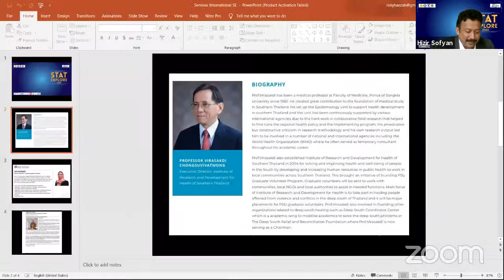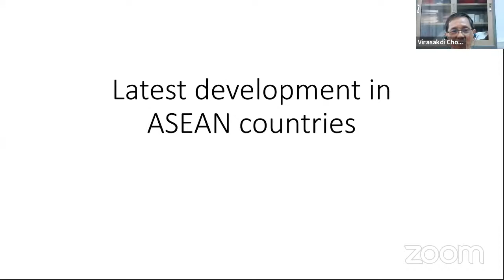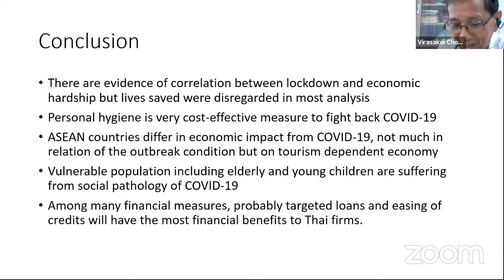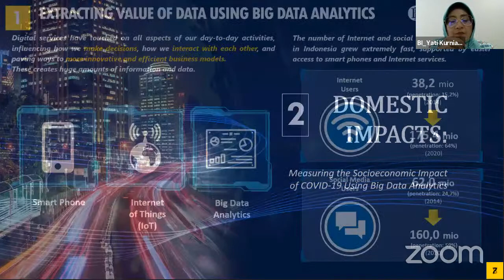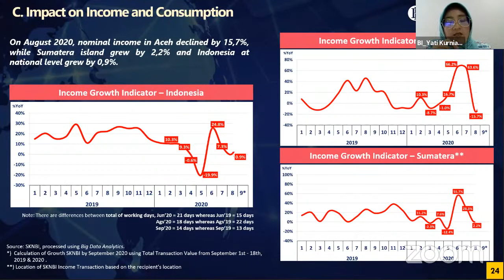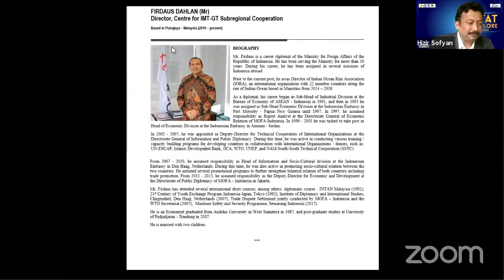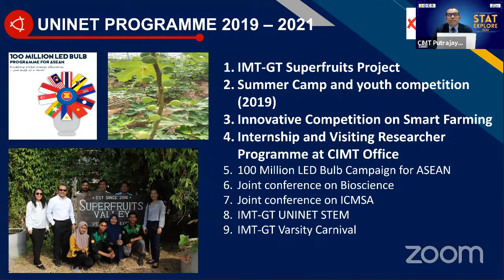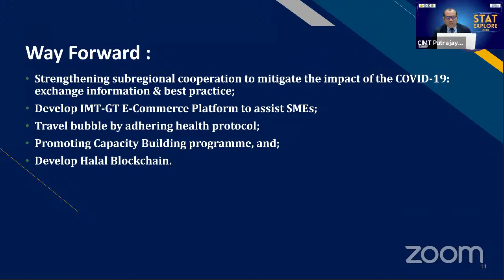The Global Impact of Coronavirus: A Sosioeconomic Perspective with Data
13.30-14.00 (Open for regestration and log into the zoom room)
 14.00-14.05 (Opening speech by moderator)
 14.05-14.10 (Introduction CV of Prof.Dr.Virasakdi Chongsuvivatwong)
 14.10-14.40 (Seminar by Prof. Dr. Virasakdi Chongsuvivatwong + Q&A)
 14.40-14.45 (Introduction CV of Yati Kurniati)
 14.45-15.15 (Seminar by Yati Kurniati + Q&A)
 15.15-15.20 (Intro di film CV of Firdaus Dahlan)
 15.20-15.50 (Seminar by Firdaus Dahlan + Q&A)
 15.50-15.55 (Concluding remaks by moderator)
 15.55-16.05 (Closing and group photo session)